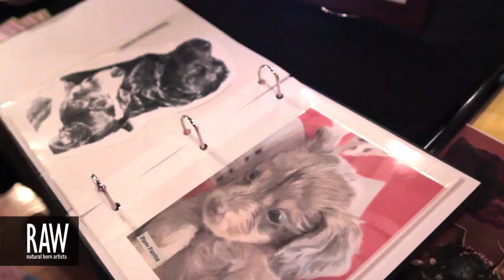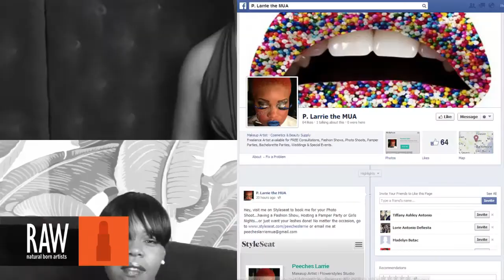PEECHES LARRIE at RAW:Baltimore En Masse 08/01/2013